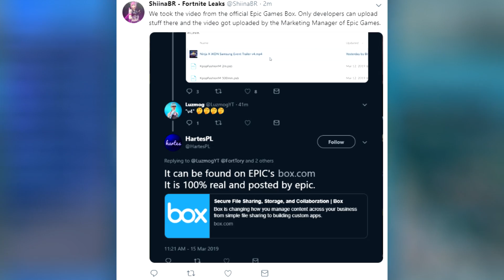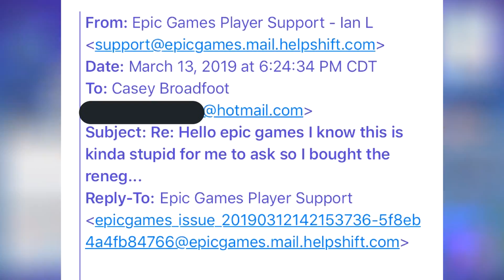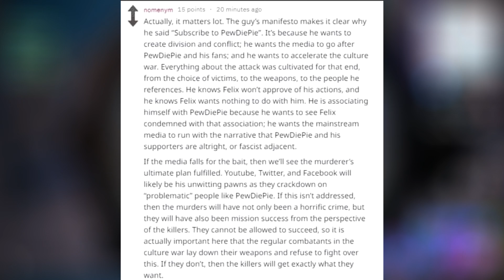*NEW* Fortnite: Ninja x IKON Map Gameplay Leak, Spectate Games Gameplay, & Renegade Raider Variant!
USE CODE: ALTMARZ OR I'LL THROW YOU IN THE VOLCANO!

Ninja x IKON Map Leak

Today's Video: *NEW* Fortnite: Ninja x IKON Map Gameplay Leak, Spectate Games Gameplay Leak, & Renegade Raider Variant! . Enjoyed the Video?